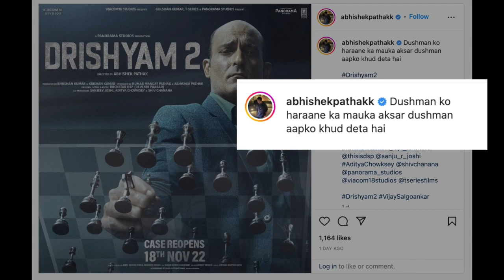Akshaye Khanna all set to checkmate in Drishyam 2